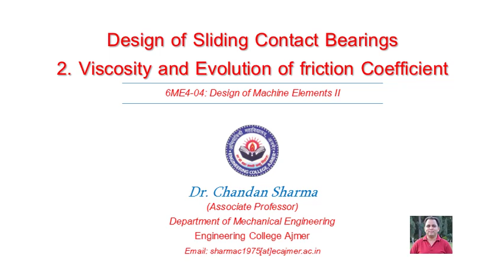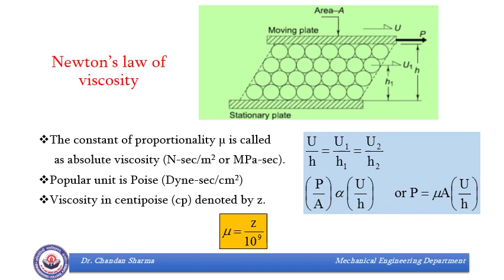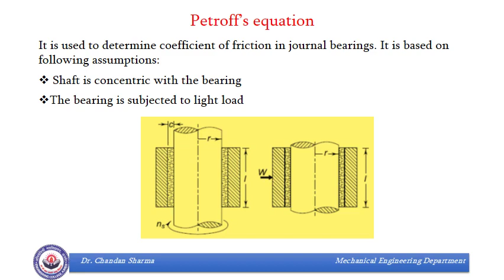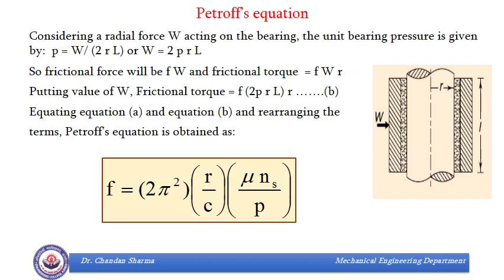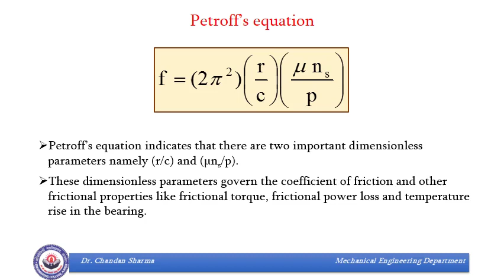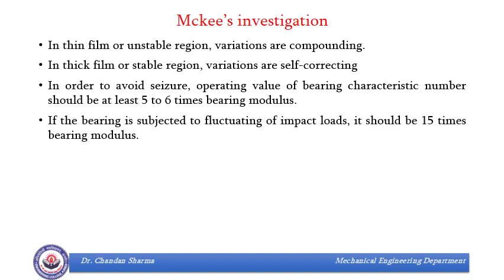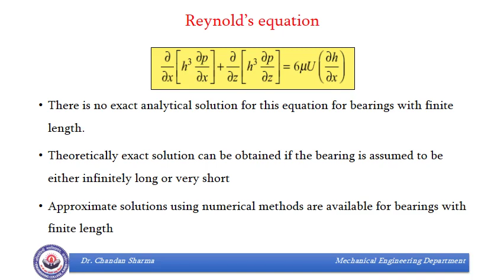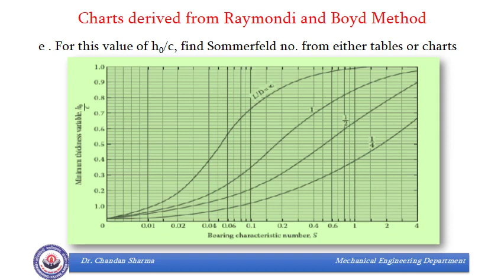DME - II Viscosity And Evolution of Friction Coefficient in Sliding Contact bearings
This video intend to discuss the contributions of various researchers including Petroff, Mckee, Reynolds, Raymondi and Boyd in determining coefficient of friction and other dimensionless parameters in designing Sliding Contact bearings